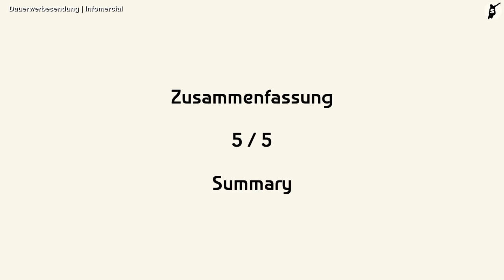Best Skate Protectors & Protective Gear | Rollerblading | These protectors really protect | ISBK #02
It's Daniel, the founder and owner of SkaMiDan Skating School & Skate Shop in Weil am Rhein Germany.

Well in recent years I used many different protectors for skating
and today I'll show you which protectors I prefer and why I prefer those.

Afterwards I'll also show you which protectors I've ever used.

Lastly we will take a detailed look at protectors in general
and what makes a protector a good protector for you!

Used Skates, Parts & Protectors:
(Most of the used items you'll find at our web shop).
(Die meisten in diesem Video verwendeten Artikel, findest du auch in unserem Webshop).
► Powerslide Skates
► USD Skates
► MyFit Crown Liner
► Powerslide Magic Fothon Wheels
► Ennui Crash Pads:
► Others

Filmed By:
► Daniel Lott & SkaMiDan Team
► GoPro Hero 7 Black

Used Music:
► Intro:
Audionautix - Corporation Motivation

► Outro:
Anno Domini Beats - Find Your Way

► Best Skate Protectors & Protective Gear | Rollerblading | These protectors really protect | ISBK #02 Best Skate Protectors & Protective Gear Rollerblading These protectors really protect ISBK #02
► daniel's skating school daniels skating school aggressive inline basics aggressive inline skating basics skamidan skamidan inline inline skating aggressive inline skating aggressive inline aggressive inline skating rollerblading blading inline-skates inline skates rollerblades rollerblading lernen how to inline skate roller blades inlineskates rollerskates rollerskating
► skamidan inline skating rollerblading blading inline blades roller skating roller blading rollerskates rollerblades skate protectors protective gear protective gear for skating These protectos really protect good protectors best protectors knee pads ennui knee pads knee gaskets elbow pads wrist guards ankle guards protection gear top protectors best knee pads for skating best elbow pads for skating best skate helmet best wirst guards best shin guards These protectors really protect